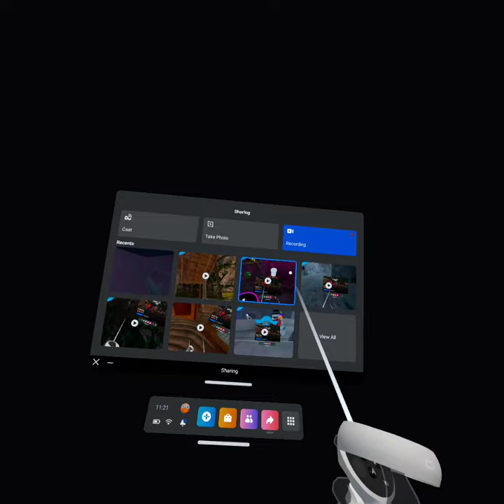Rip monke mischief